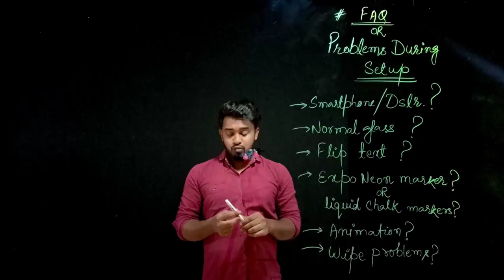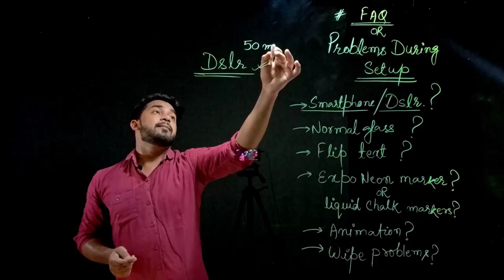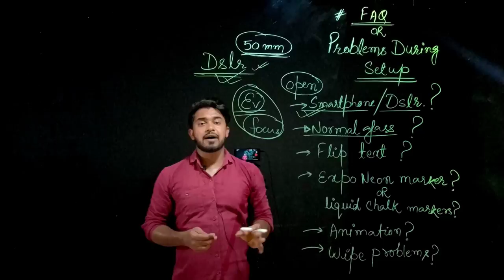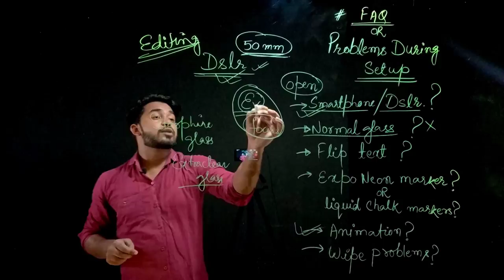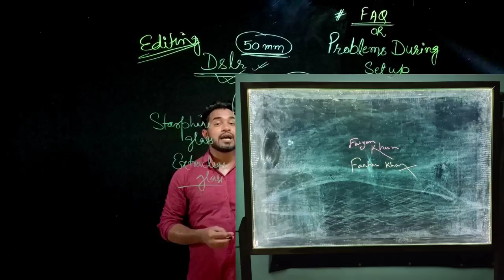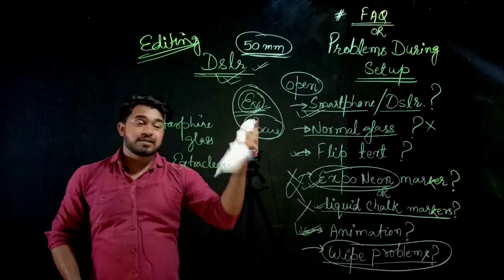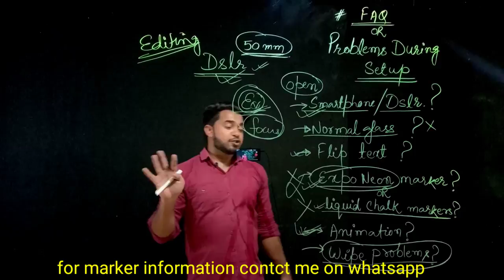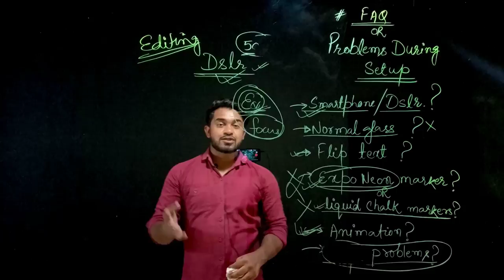light board problems | how to make educational videos | shoot lecture videos from mobile | chalktalk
Follow on Instagram for interesting updates

in this video m gonna explain you guys about the problems of lightboard, and how to shoot lecture videos,

if u want to purchase this setup : only DELHI NCR Region.

complete setup :- price 30k INR.

full information/guide to build your own setup :- 2000 INR.